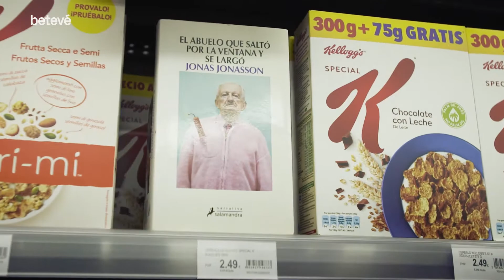Entrevista a Xavier Marcé // Arxiu #105 // Lògic | betevé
A les societats contemporànies, la cultura circula a cavall entre el mercat i el finançament públic, Xavier Marcé és expert en polítiques culturals i reflexiona sobre quina és la millor manera de combinar els dos mons.